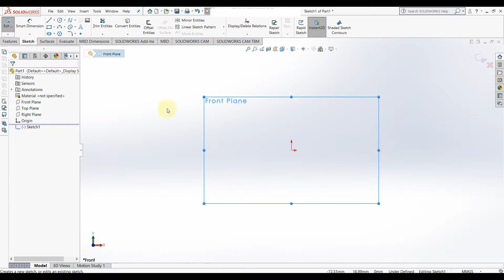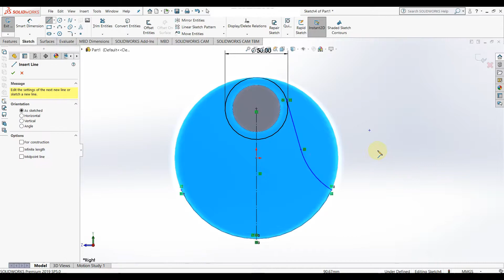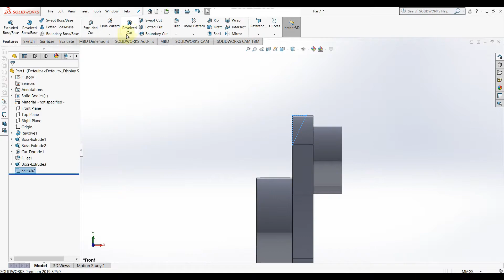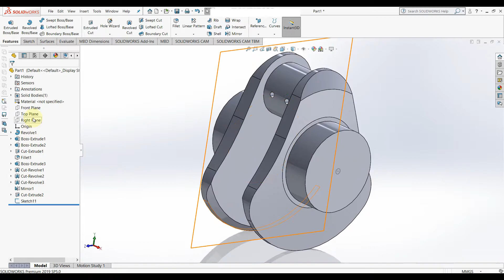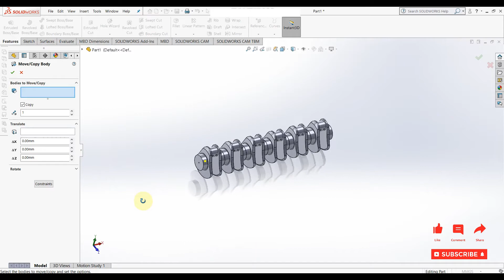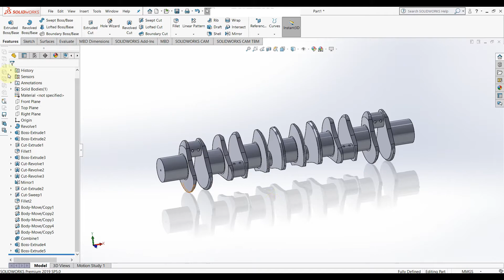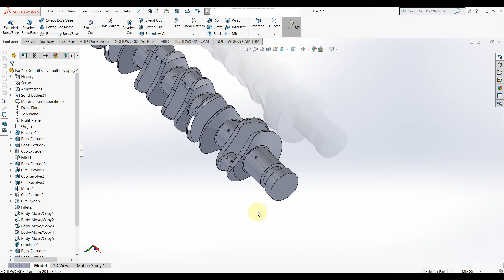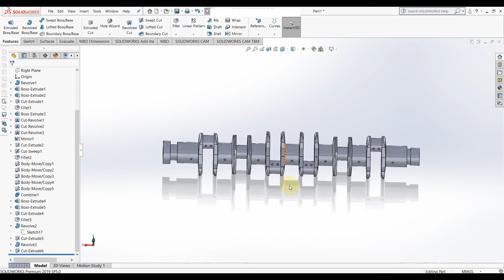Designing a Crankshaft || V12 Engine Design || Part-5 || SolidWorks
Designing a V12 Engine step by step in this video.